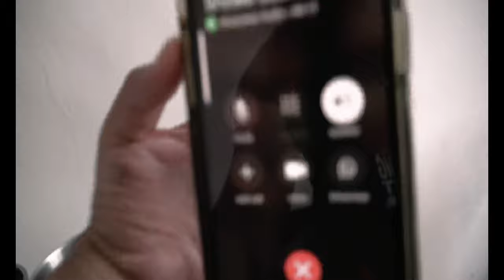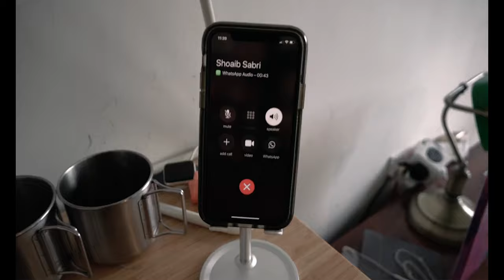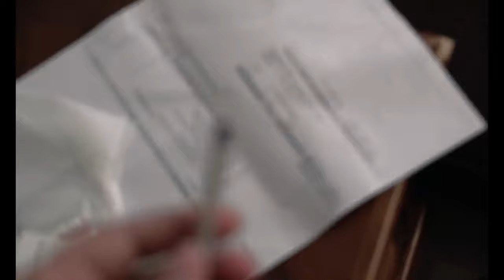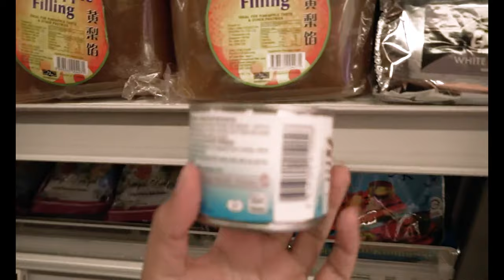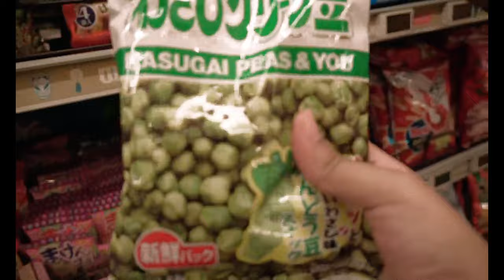#34 Sterilising your male dog!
In this video, we share what it feels like to sterilise your male dog!

🎵 Track Info:

Title: Want You by Vendredi & Sterkøl